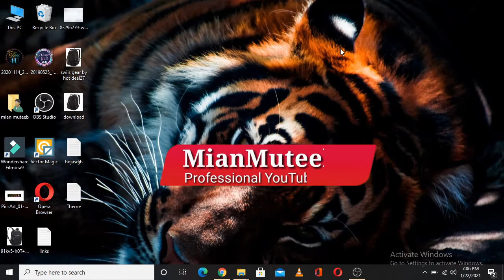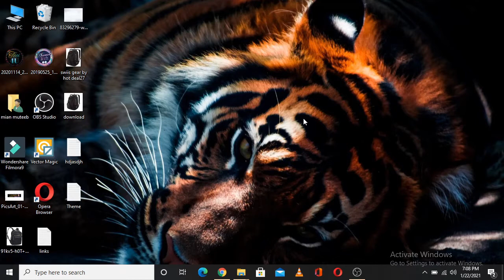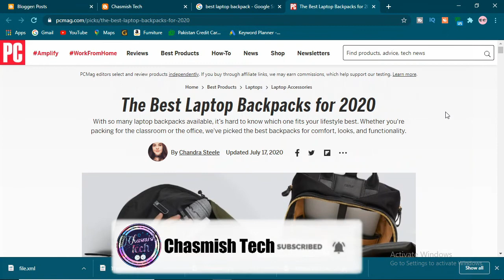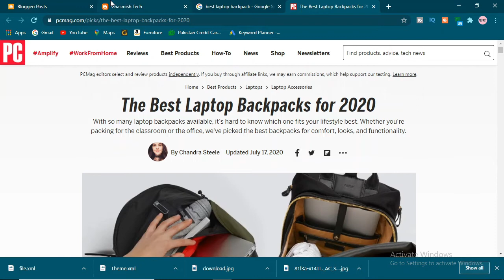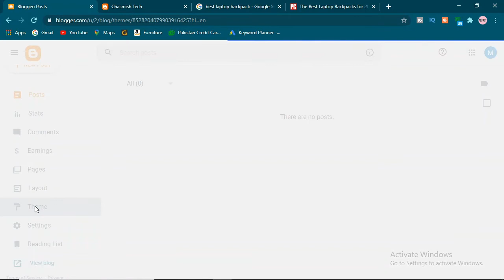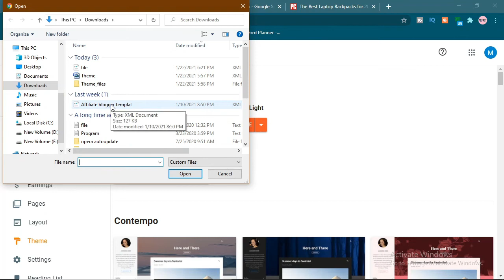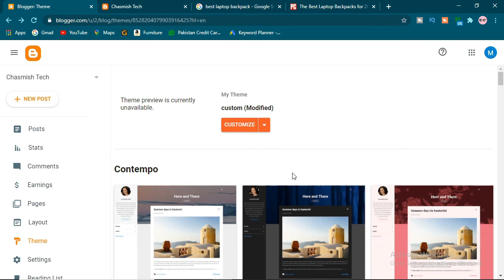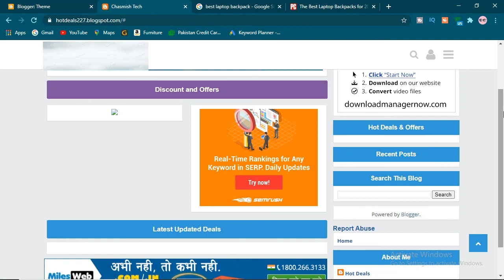How To Install Themes On Blogger For Amazon || Amazon Affiliate Marketing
In This Video I will Tell You How To Install Themes On Blogger For Amazon || Amazon Affiliate Marketing. I will Tell You How to install free and professional theme on blogger website for Amazon Affiliate to earning online. It is Very Easy And Simple Method To Install professional Theme on Blogger So please watch this video complete... thanks

About:

How to install themes on blogger for Amazon
Blogger templates
Blogger
Install blogger theme
Install blogger template 2021
How to install blogger template
How to create professional Amazon Affiliate blog on blogger free
Affiliate Marketing
Amazon Affiliate program
How To Create Free Website For Amazon Affiliate
How to create Amazon Affiliate website free
How to create Amazon Affiliate website with WordPress for free
Amazon Affiliate website blogger
How to make Affiliate Marketing website free
Best themes for Amazon Affiliate website
Chasmish tech